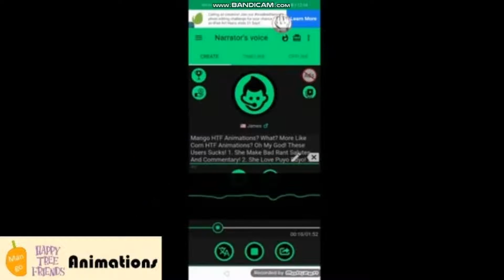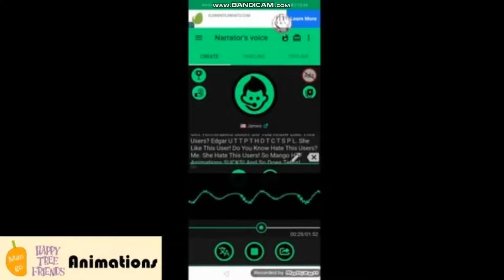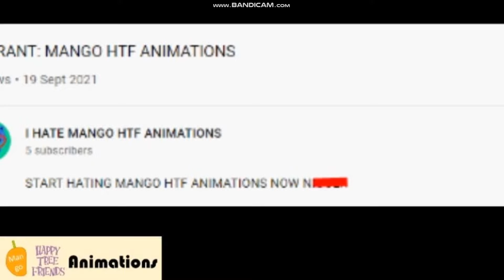Mango Commentary's: #51 I Hate Mango HTF Animations's Rant On Me Again